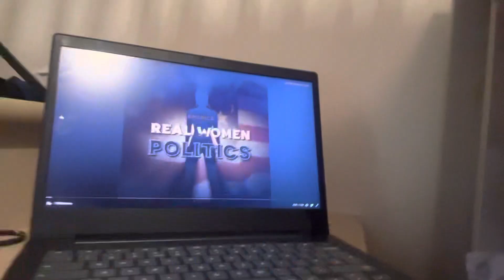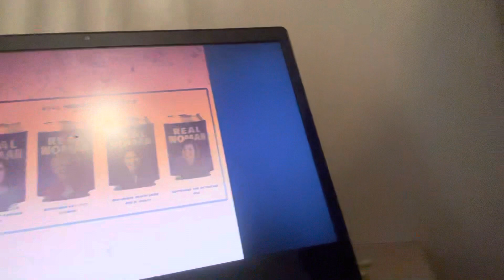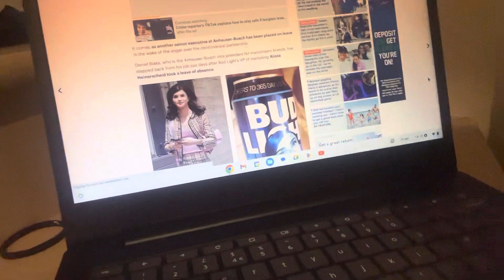BUD LIGHT SAGA CONTINUES